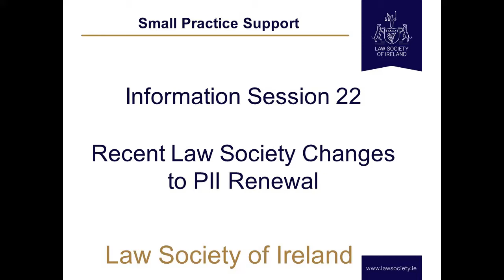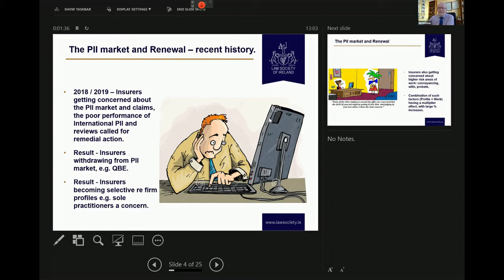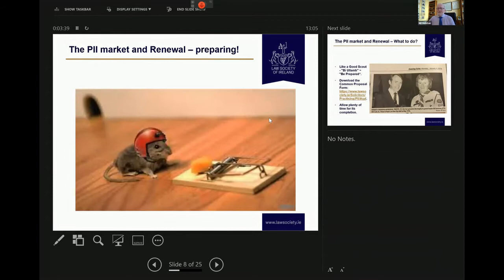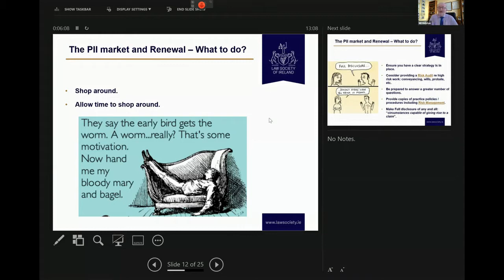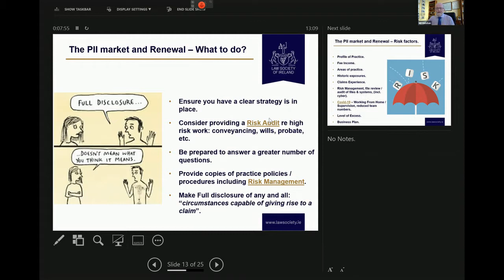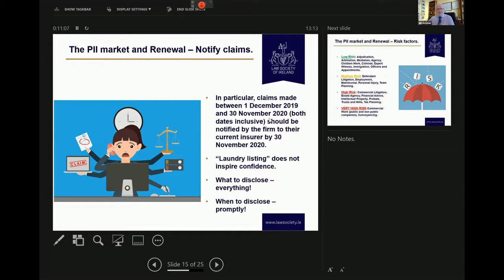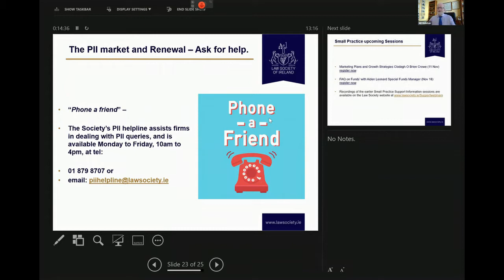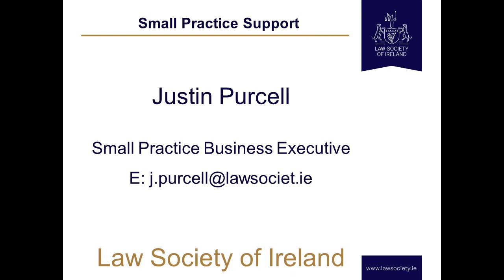Recent Law Society Changes to PII Renewal